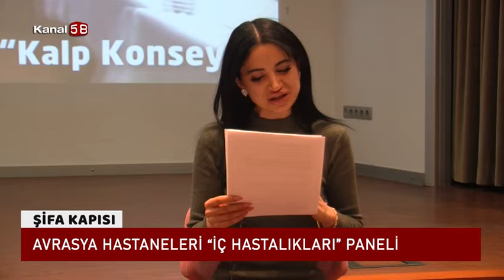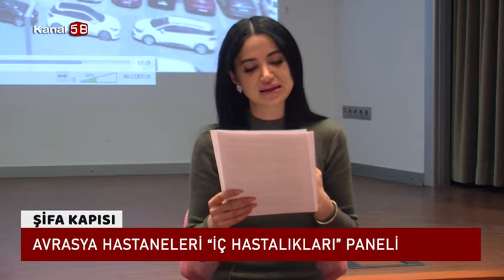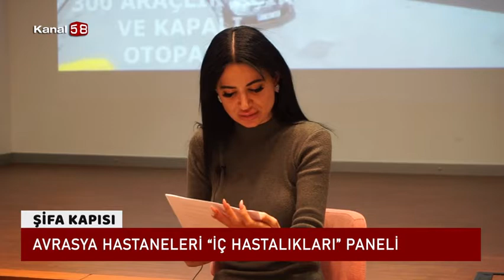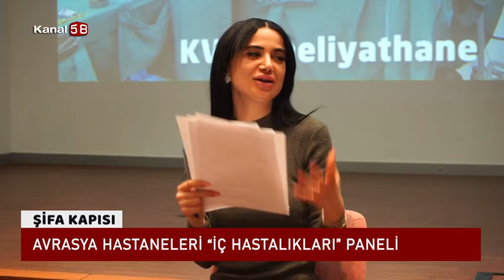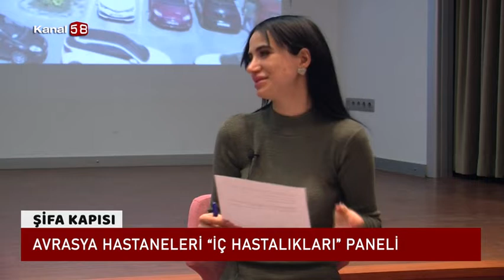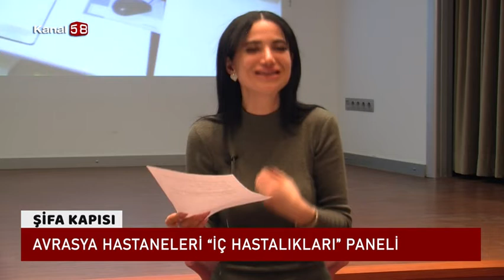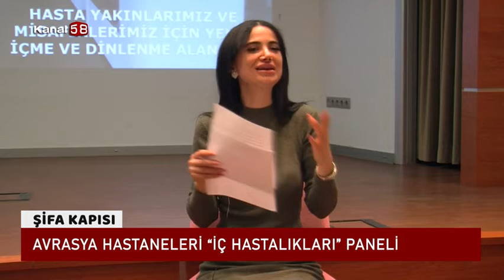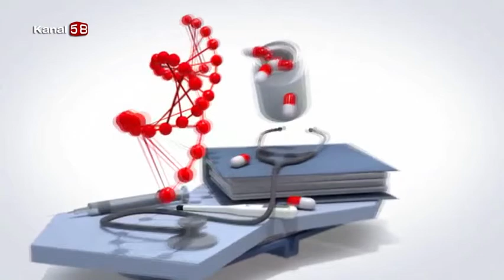İç Hastalıkları Paneli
Avrasya Hastanesi '' İç Hastalıkları Paneli  '' hakkında detaylı bilgiler veriyor.